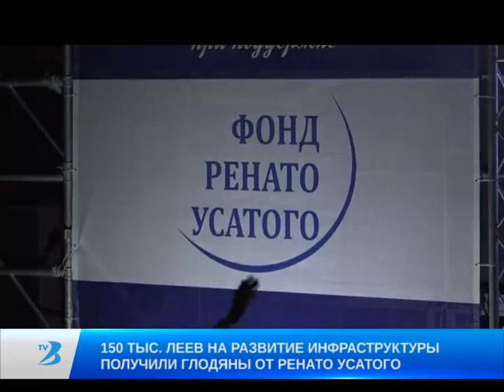150 тыс. леев от Ренато Усатого получили Глодяны на благоустройство инфраструктуры. (22.11.2016)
А по случаю храма Глодян, при поддержке Фонда «Ренато Усатый» в центре города был организован грандиозный концерт, на котором выступили самые яркие звезды отечественной эстрады – Наталия Гордиенко, Doredos, Виталие Дани, Кристина Кроитору, Наталия Барбу. На концерт, собравший несколько тысяч зрителей, съехались и жители близлежащих населенных пунктов. Помимо этого прекрасного концерта Фонд Ренато Усатого дарит примэрии Глодян 150 тысяч леев, которые пойдут на благоустройство города